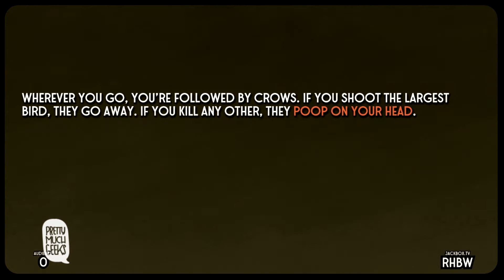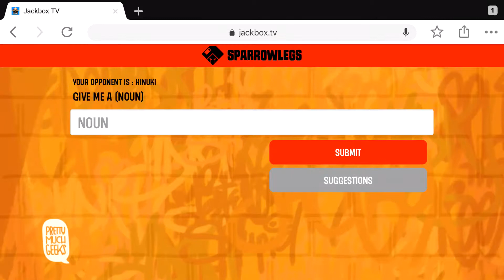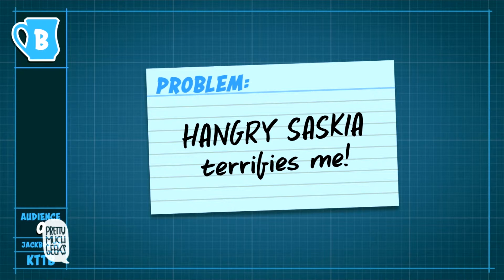PMG Reviews: The Jackbox Party Pack 5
It’s the biggest Party Pack yet with five party-saving new games! Includes:
Split the Room
Mad Verse City
Zeeple Dome
Patently Stupid